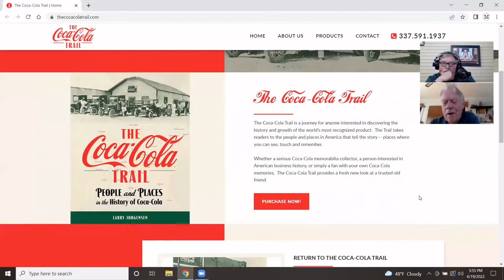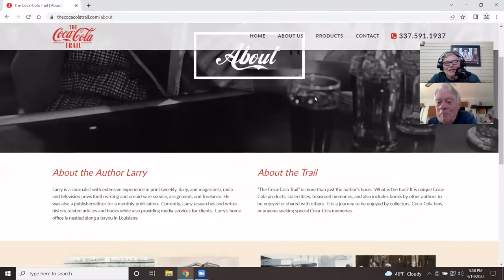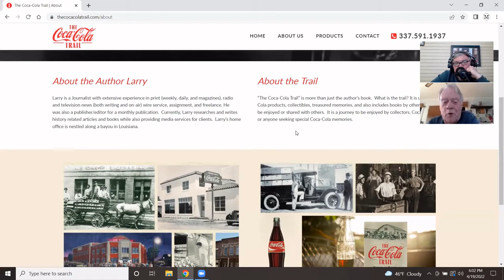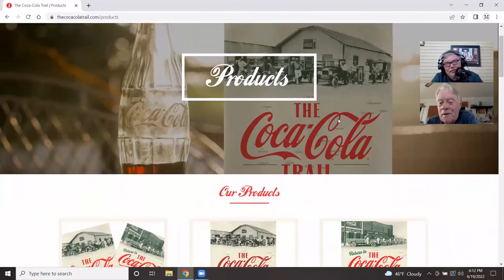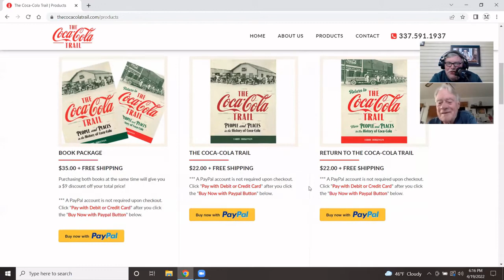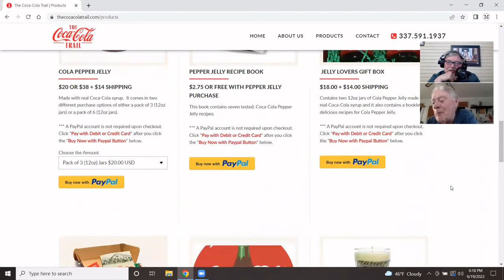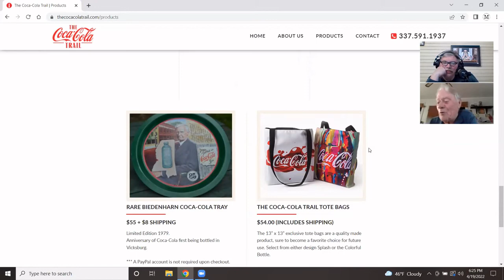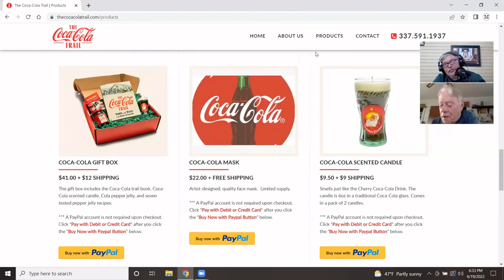On The Coca-Cola Trail With Larry Jorgensen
We discuss the two great books by Larry Jorgensen; "The Coca-Cola Trail" and the sequel "Return To The Coca-Cola Trail".  Mr. Jorgensen discusses the history and origins of The Coca-Cola company, and the innovations over the years that made it the iconic company it is today.
to learn more about the books.